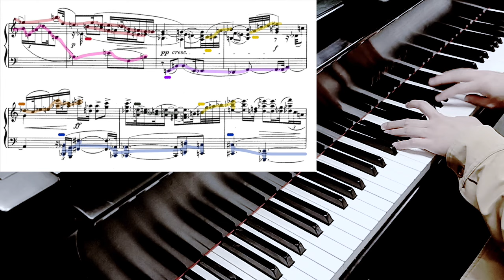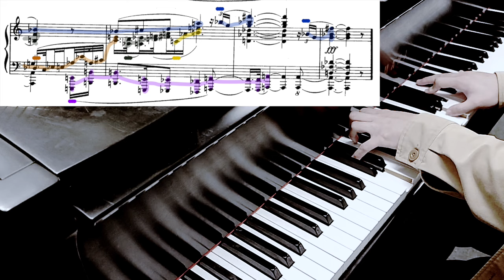Fartein Valen: Piano Sonata No.2, 1st Movement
Recorded on August 22nd, 2024.

So, as the story goes, Glenn Gould's first impression of this composer was through this work by Fartein Valen (Norwegian), his Piano Sonata No.2, and Gould remarked that "he felt like he just met a major figure of the 20th century". And, in truth, when I tried out this piece myself, just 5 bars from the opening, I could tell the same; I was already thoroughly convinced. Valen independently developed an atonal polyphonic and contrapuntal style that mimicked the style of Bach and Schoenberg (and arguably Scriabin and Roslavets) except it is based off of motivic workings. The fact that this particular piece is clearly not twelve-tone or serialist actually appeals to me much more and reminds me of Roslavets' Piano Sonatas 1 and 2, likely because the vertical alignments of notes can still be attributed to very complex harmonies and thus still contains a tonal element to them. Oh ya, allegedly, Valen also wrote over 25,000 piano etudes in his lifetime.

I created the analysis for this movement to highlight the recurrency of themes and motifs, which there are quite a number. Without it, my rendition would have been less insightful and the music not arbitrary, but shrouded in exhausting and seemingly unending intricacy and complexity to an audience. I believe it's similar to one of Schoenberg's works, but a very long extension of it. And, exactly, that was part of the challenge of this movement: it's long and homogeneous, so there had to be some artistic ingenuity involved in creating interest in keeping the music going and creating long phrasing. But, I really enjoyed this so far, I probably going to record the rest of this sonata which is much more straightforward but equally compelling.

One thing that recurs throughout this sonata is "voice rotation" (I don't recall what the technical term is called, let me know in the comments), which is where the voices repeat a previous passage except in a different vertical order. There's also brief inversions of themes, which is reminiscent of fugal counterpoint. Really really cool piece.

Lastly, just a bit of light humour: every photo of Valen looks like he was just woken up from the grave and asked for a picture, quoted from a friend. He looks half-dead lol.

At time of recording, Eric is a full-time software engineer working in Big Tech and AI, graduated from the University of Waterloo, Computer Science major.